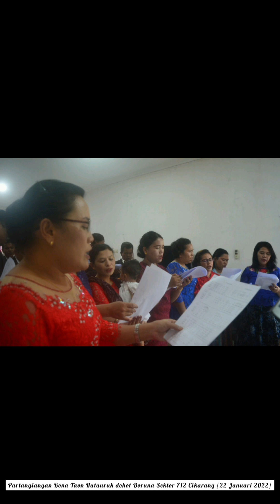Partangiangan Bona Taon Hutauruk dohot Boruna Sektor 712 Cikarang, 22012023